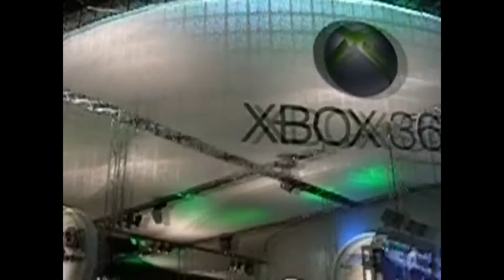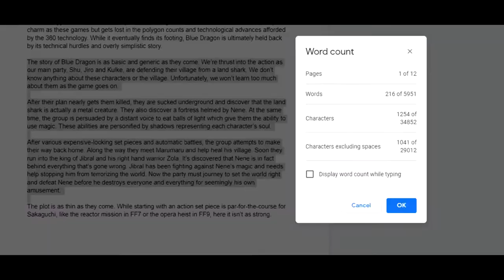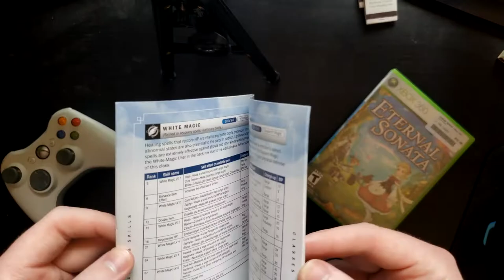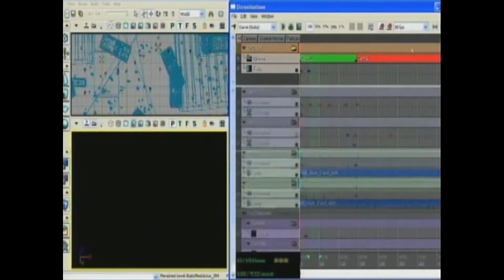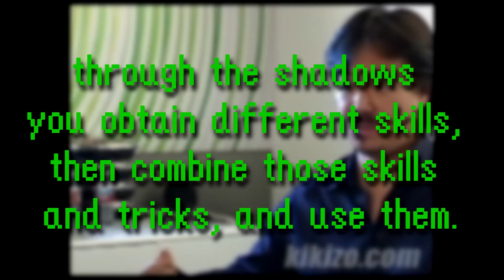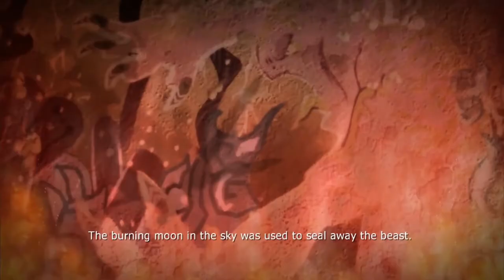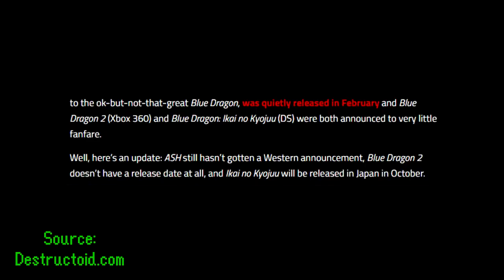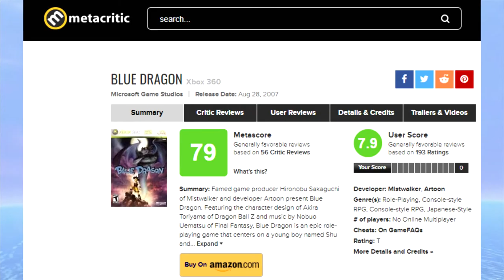Blue Dragon Review - JRPG's On The Xbox 360 Part 2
When Microsoft and Final Fantasy creator Hironobu Sakaguchi teamed up to make next-generation JRPG's for the Xbox 360, fans worldwide waited in anticipation for the future of the genre. What they got was Blue Dragon, an old-school JRPG beefed up with the latest graphical technology, and a dream team including Akira Toriyama and Nobuo Uematsu.

While the result is nowhere near a classic, Blue Dragon is still a game with a lot of love and heart that is held back by its commitment to pushing technology on the Xbox 360.

-Mecha Robo Corps Charge! - Blue Dragon -  Nobuo Uematsu
-Omen - Blue Dragon -  Nobuo Uematsu
-The Path to Gibral - Blue Dragon -  Nobuo Uematsu
-Tifa's Theme - Final Fantasy VII - Nobuo Uematsu